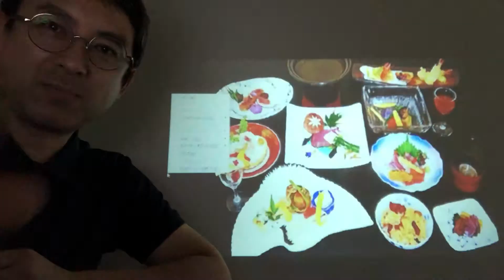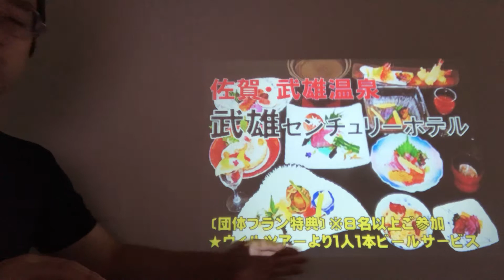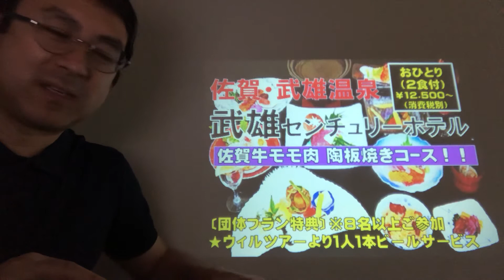(団体旅行特集)佐賀・武雄温泉｜ウィルツアー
社員旅行や職員旅行、ミニ同窓会などにもちょうどいいと思います。佐賀の武雄温泉は1300年の歴史を持ち温泉の効能は肌に良く美人の湯と言われています。今回ご紹介する武雄センチュリーホテルでは佐賀牛の陶板焼をメインにした懐石料理を提供しています。武雄には立ち寄り温泉のスポットがたくさんあり道中もゆっくり楽しめますよ!